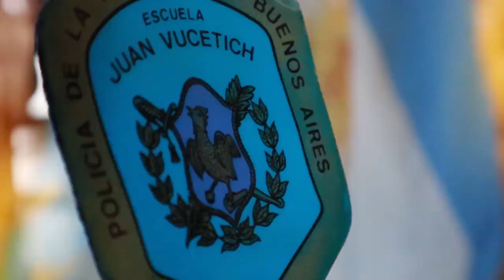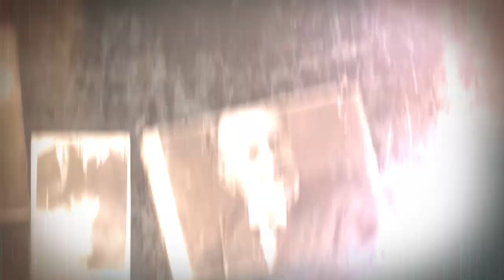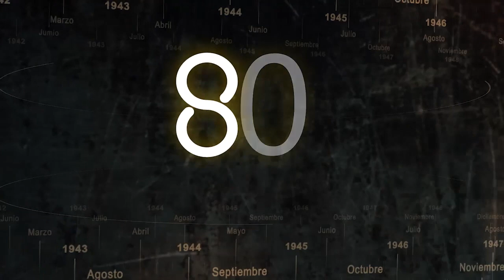80 años Escuela de Policia Juan Vucetich